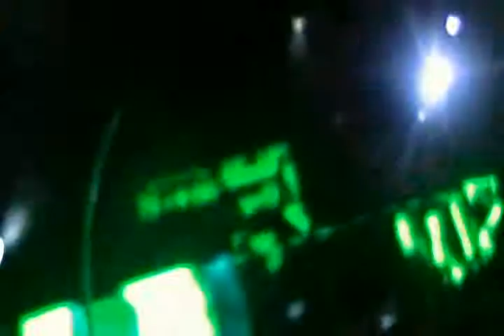Armin van Buuren @ ASOT 500, Day 3, Buenos Aires, Argentina (Status Excessu D)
Armin van Buuren pres. Gaia - Status Excessu D